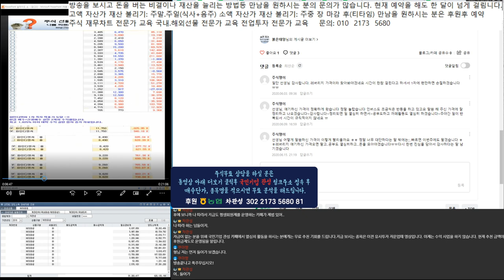코덱스 인버스 상담으로 주식쟁이님 재산의 절반을 지켜드렸습니다.